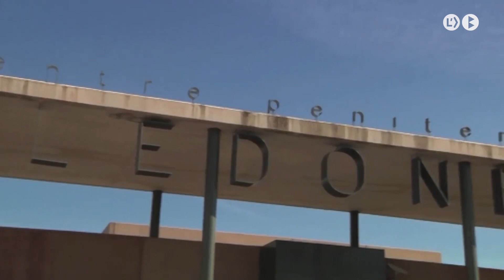David Font no continuarà al capdavant del CIRE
L’alcalde de Gironella, David Font, deixarà dijous el càrrec de director del Centre d’Iniciatives per a la Reinserció del Departament de Justícia de la Generalitat. El nou govern de Salvador Illa ha nomenat al seu successor, Daniel Ortiz Llargués.